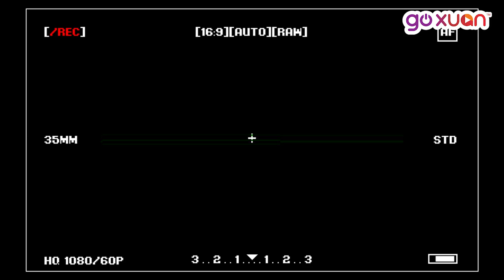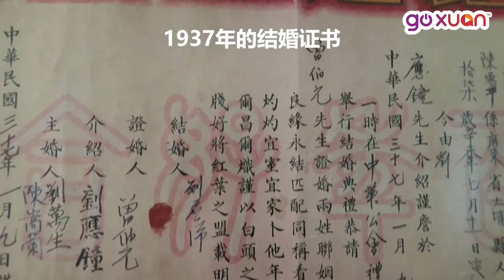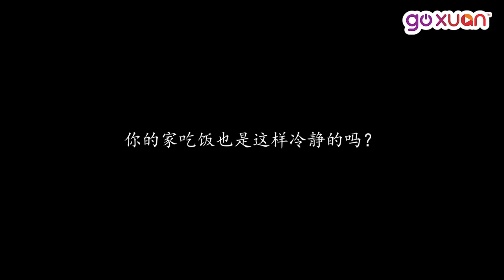Vivian在峇株巴辖的生活！【vlog】｜GOXUAN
Vivian 刘秀薇回家乡啦～ 带你去看看Vivian在峇株巴辖的生活！❤️

最后真的好温馨.. 小编也好想念爸爸妈咪吖😢